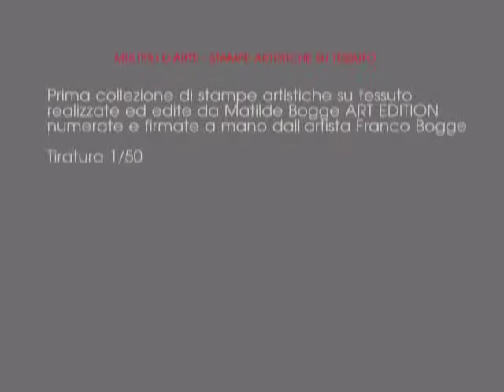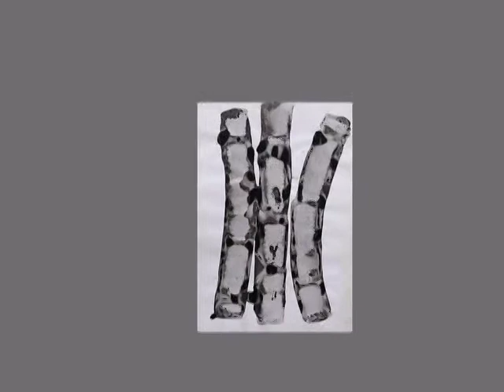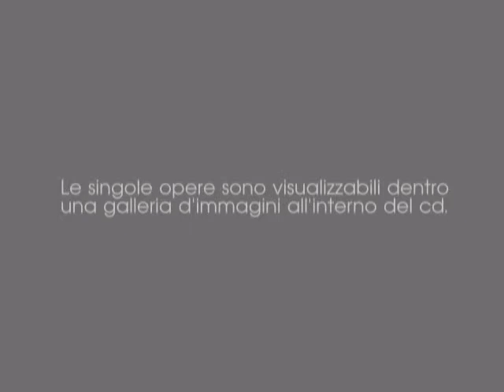MULTIPLI D'ARTE - FRANCO BOGGE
Prima collezione di stampe artistiche su tessuto
realizzate ed edite da Matilde Bogge ART EDITION
numerate e firmate a mano dall'artista Franco Bogge